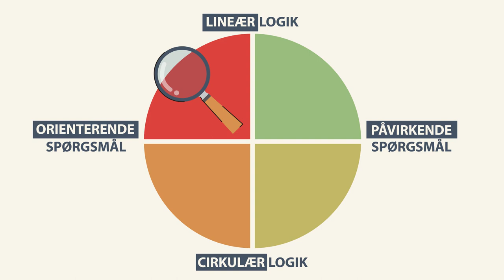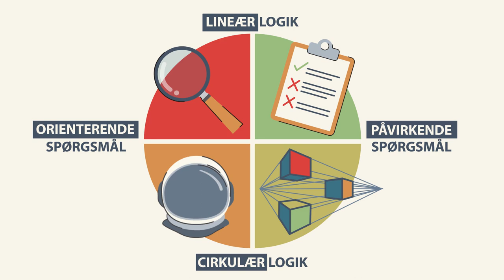Hvordan kan Karl Tomms spørgemodel anvendes i konflikthåndtering?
Hør forfatteren bag 'Coaching og konflikthåndtering' fortælle om Karl Tomms spørgsmålstyper i forbindelse med konflikthåndtering.

Hvad er Karl Tomms spørgemodel? Hvordan kan den anvendes til coaching og konfliktnedtrapning? Og hvordan kan den være med til at åbne op for nye perspektiver og nye handlemuligheder?

Det gør underviser, rådgiver og coach Gry Asnæs dig klogere på i denne video.